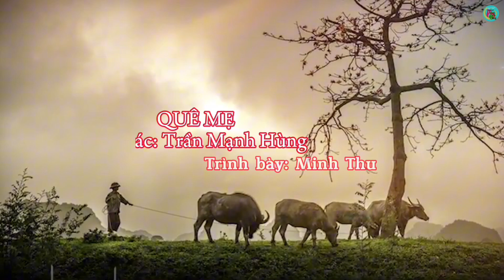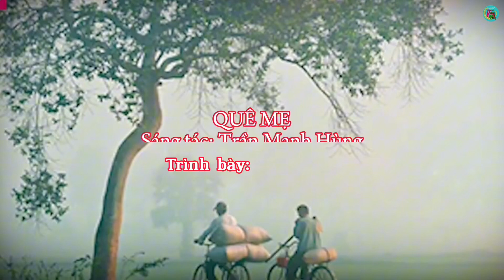QUÊ MẸ-Minh Thu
CLB Bông lúa vàng ra mắt 19/3/3024.